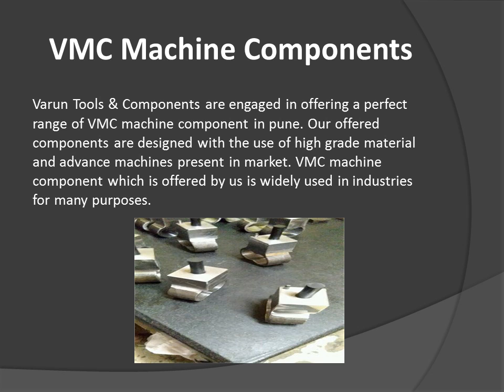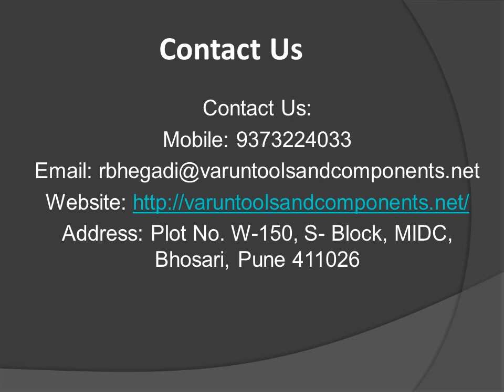Varun Tools and Components Video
Varun Tools & Components specialist in manufacturing of Jigs & fixtures, Press tools, Mould & Mould parts Embossing die and PDC Dies, Punches, Machine spare parts & fabricated engineering jobs with high Quality Standards and commitment to customer satisfaction. We would have great pleasure in introducing ourselves as a vendor in your List for manufacturing of above said jobs on CNC Wire Cutting Machine VMC, EDM Machine, Milling Machine, Lathe Machine, Drilling, Jig boring and Grinding Machine.